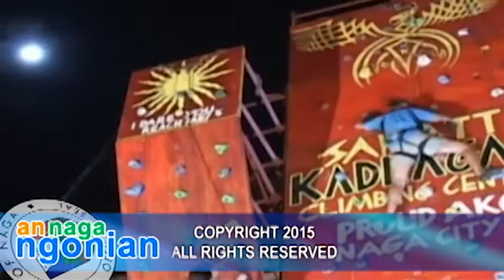04 18 2015 ANN NEWS